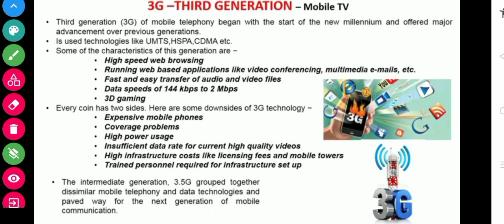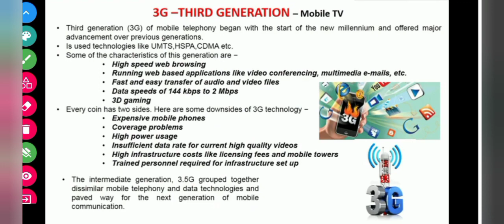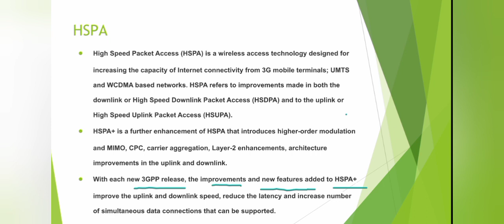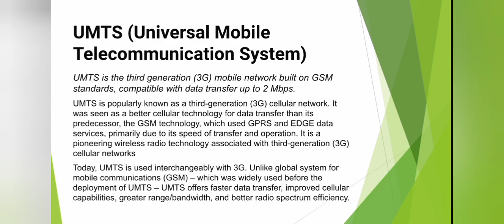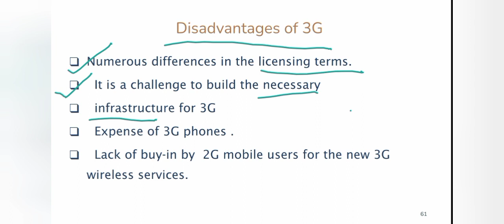3G wireless communication | Module 1 | Part 1.3